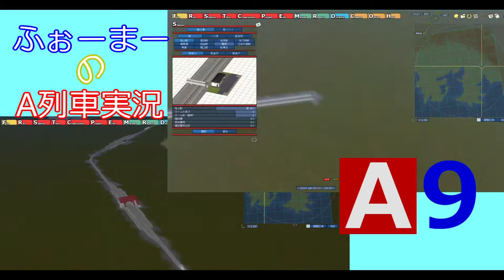【渓流を望む汽車】複線化！東山道本線ダイヤ改正【A列車で行こう9】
ふぉーまーがゲームモード
渓流を望む汽車の実況を不定期でやっていくシリーズです

36ぷらす3が来るって言って
コンプリートパックDX相当の車両キット買って36ぷらす3来た！

ここはこうすればいい的なアドバイスや
ここ こうして欲しい的な要望
ここ気になる的な質問
そういった
‹‹‹コメントを›››

使用曲 beco (騒音のない世界) 「ジェットペンギン３号」
「ひとり」「プロローグ」「花火」「彷徨う獣のように」
使用SE Make a field music「ハープによる場面転換時の効果音」
キャプチャーソフト Windows 10 Xbox Game Bar
制作 ふぉーまー